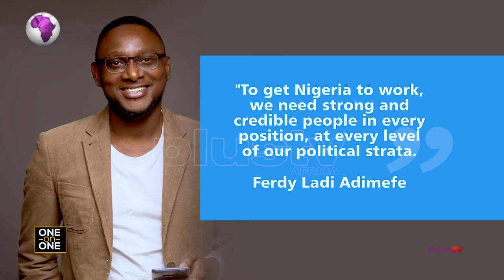Nigerian Lawmakers Have No Purpose To What They Want To Legislate - Ferdy ‘Ladi Adimefe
Creative Entrepreneur and Politician - Ferdy ‘Ladi Adimefe in this One on One conversation with Elsie Godwin says Nigerians are highly Disengaged, Disenfranchised & Practically Downright Uninterested About The Most Important Issue Of Their Lives - Governance. He advocates for the importance of civic engagement and education